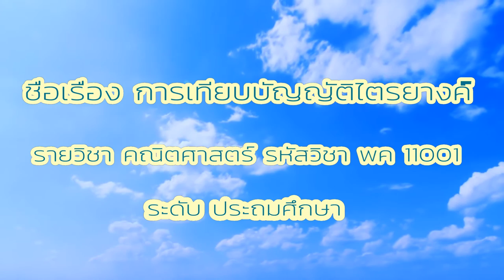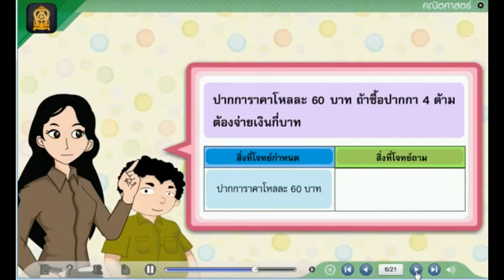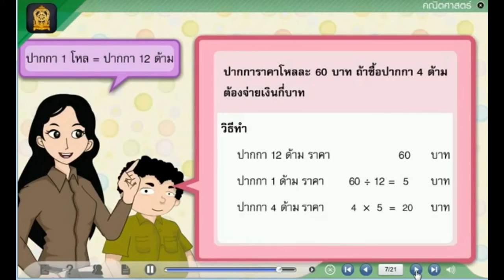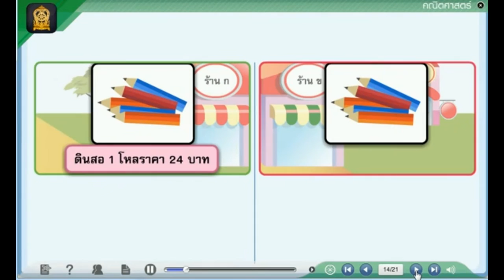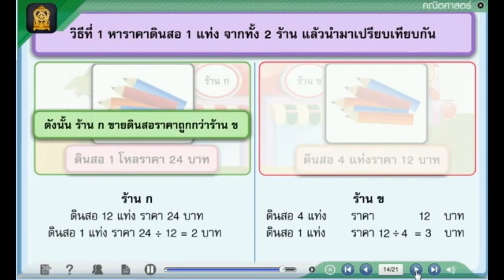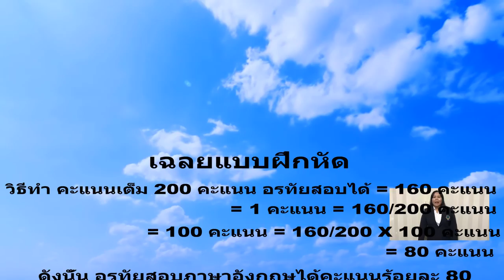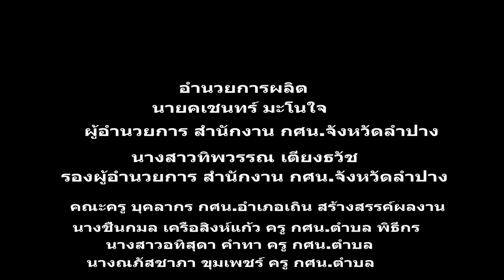วิชาคณิตศาสตร์ ประถมศึกษา กศน.เถิน เรื่อง "การเทียบบัญญัติไตรยางค์"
ศูนย์การศึกษานอกระบบและการศึกษาตามอัธยาศัยอำเภอเถิน